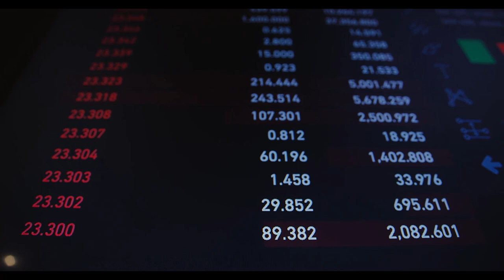3 Farklı Senaryo: Emekli Maaşlarında Ek Zam Mümkün mü?